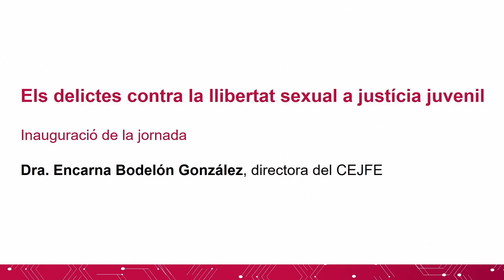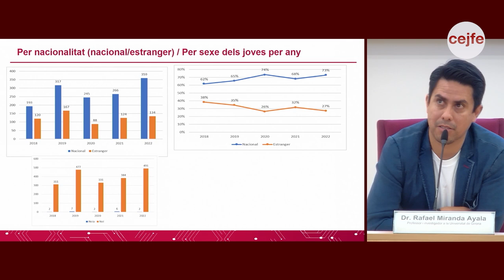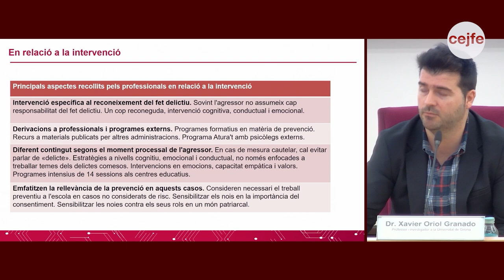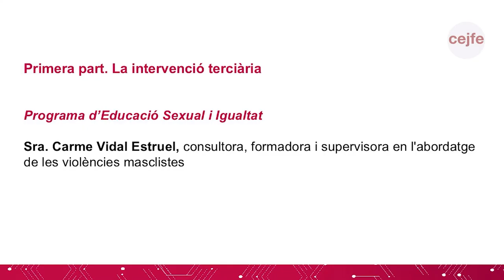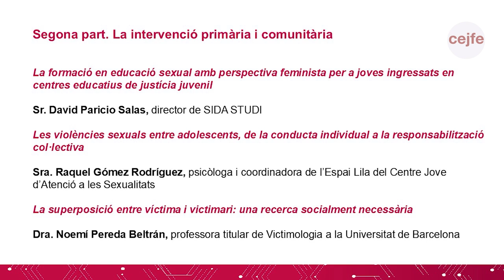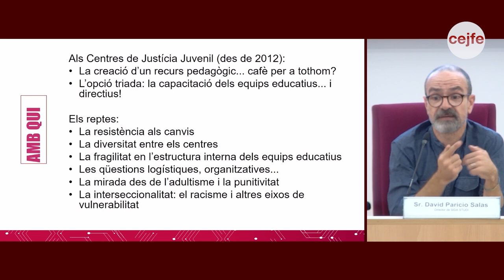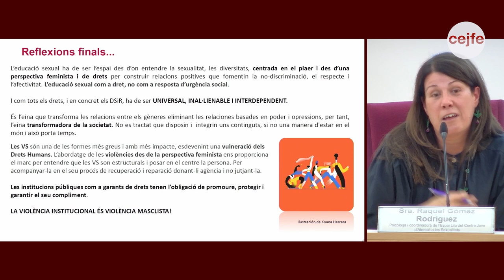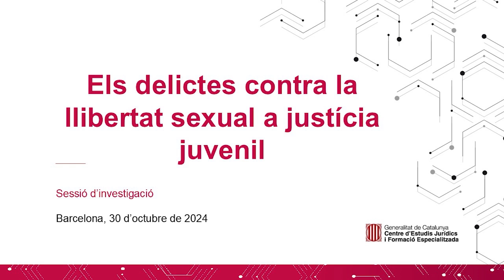Els delictes contra la llibertat sexual a justícia juvenil